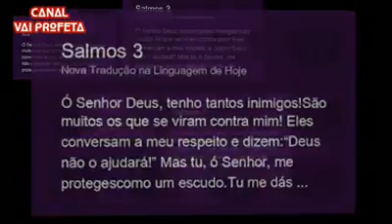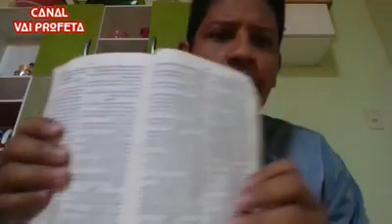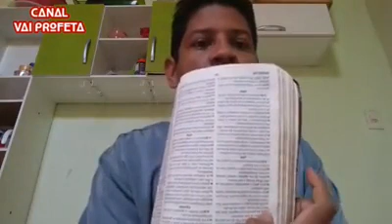O Poder Do Salmo 3.